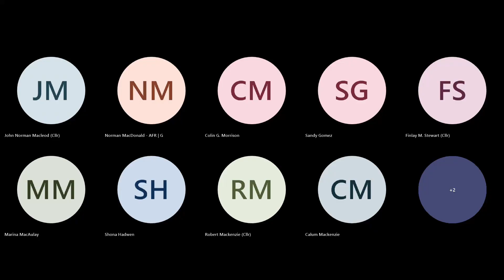Comhairle 1 May 2024